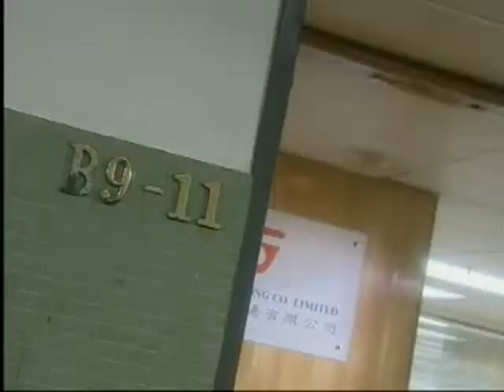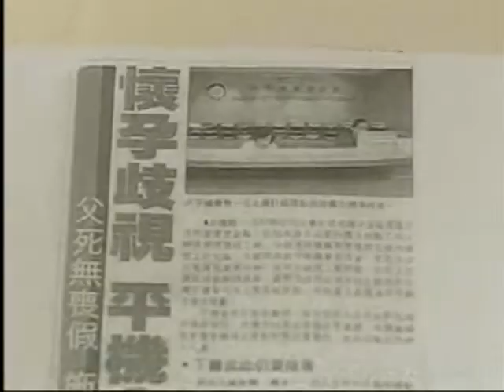非常平等任務 第五集 懷孕有罪（2003）